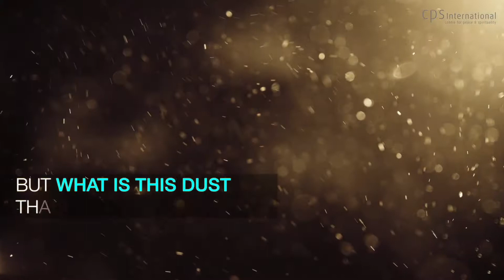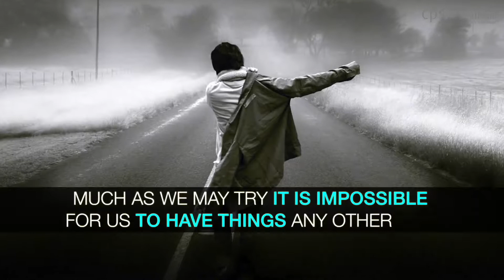Pleasant alongside Unpleasant